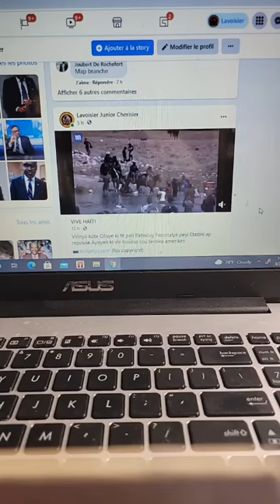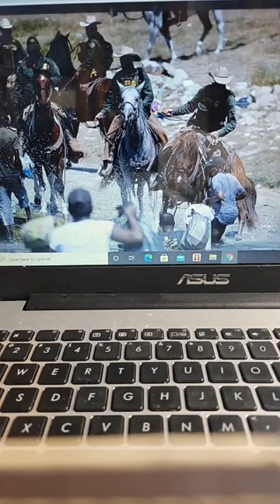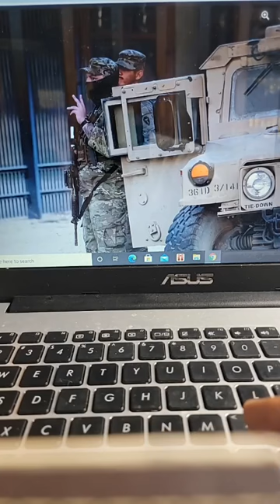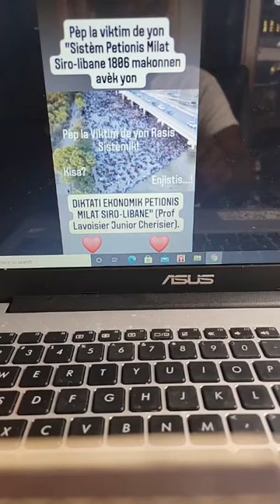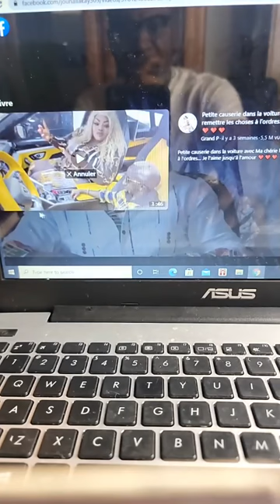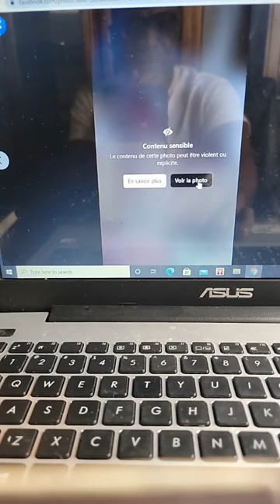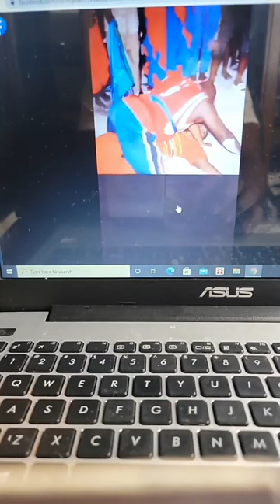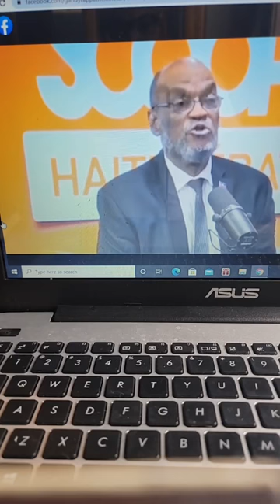Mwen pral fouye bougon mayi nan twou kaka djol kaka yo pou zafè moun nan pon